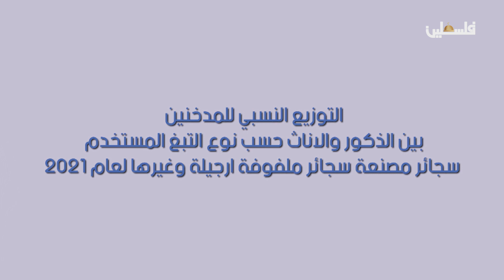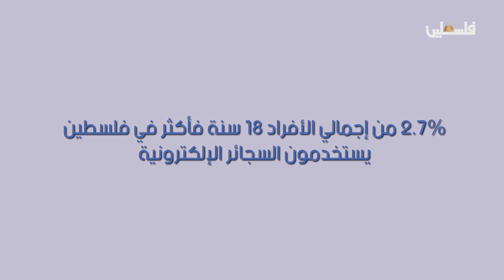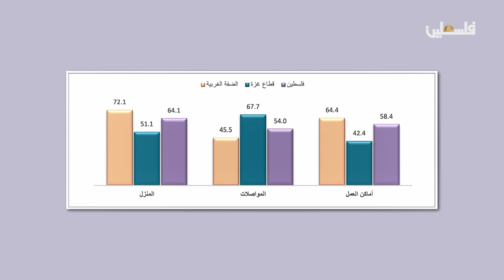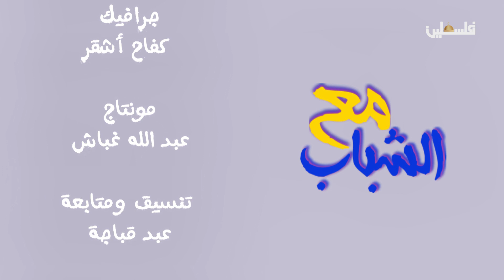ظاهرة التدخين المنتشرة بين الشباب وتأثيرها على حياتهم الصحية في برنامج مع الشباب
التدخين ظاهرة ليست جديدة لكن بالفترة الأخيرة ارتفعت وتيرة هذه الظاهرة بين الشباب بسبب تنوع وتعدد أنواعه كالسجائر الالكترونية والنرجيلة وغيرها من الأنواع
يسبب التدخين العديد من الأضرار على صحة الإنسان وبالأخص فئة الشباب
يقود التدخين المدخنين أيضا للإصابة بالعديد من الأمراض والمشاكل الصحية مثل:

السكتات القلبية.
الوفاة المبكرة.
السكتات الدماغية.
سرطان الرئة.
الأمراض التي تتعلق بالجهاز التنفسي.
إن أية أعراض تأتي بعد إصابة المدخن بأي من هذه الأمراض قد تتسبب له في زيادة الضغط النفسي والعصبي عليه، الأمر الذي يؤثر عليه تأثيراً سلبياً، إذ يظهر على جلد المدخن بشكل تجعل المدخن يظهر وكأنه في عمر أكبر بكثير من عمره، كما أن التدخين يؤثر بشكل قوي على حاسة التذوق لدى الشخص المدخن،
لمتابعتنا على وسائل التواصل الاجتماعي